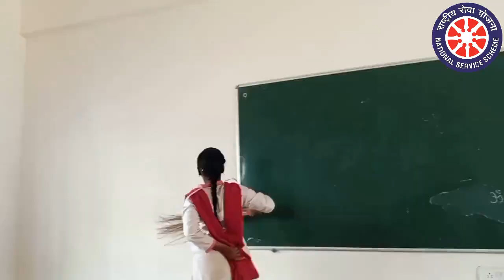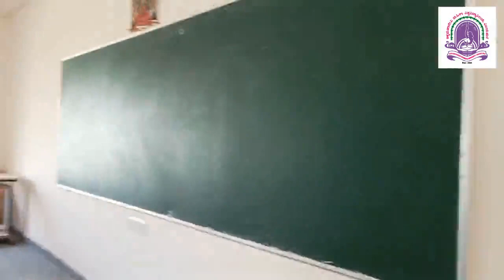GFGC for women's Raichur NSS volunteers One day Sharmadhana on campus cleaning